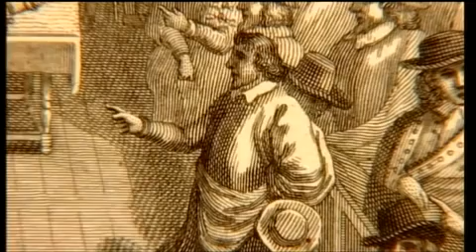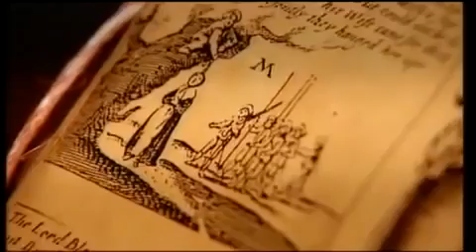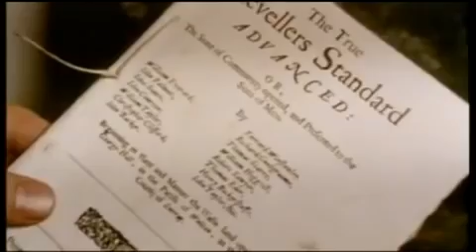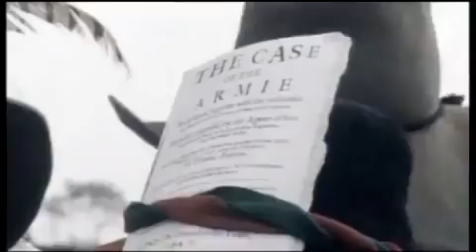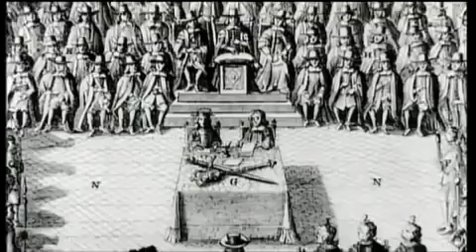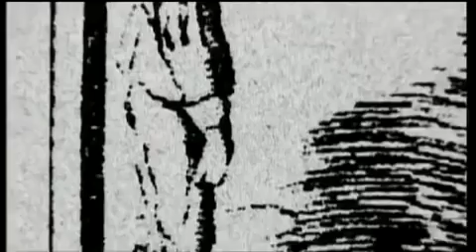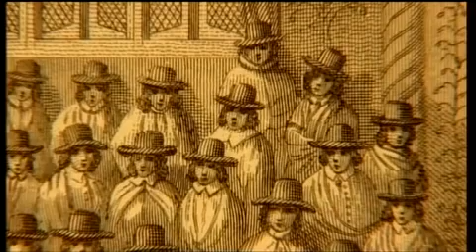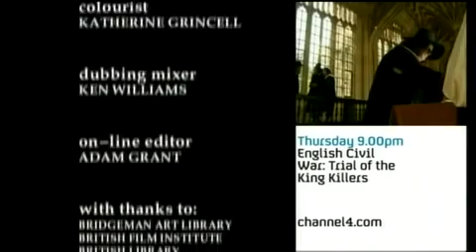OLIVER CROMWELL AND THE ENGLISH CIVIL WAR.